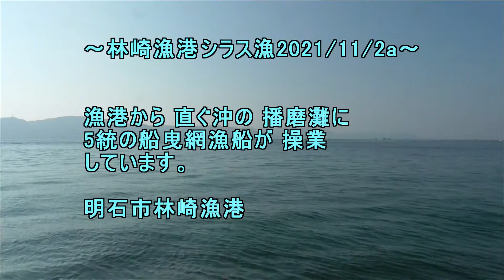林崎漁港シラス漁2021 11 2a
漁港から 直ぐ沖の播磨灘に
5統の船曳網漁船が 操業して
います。

明石市林崎漁港